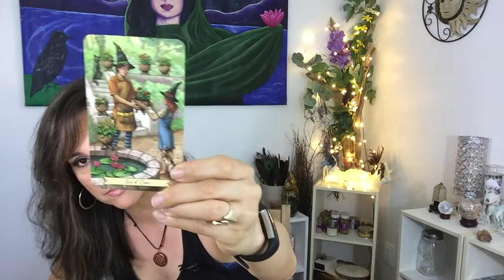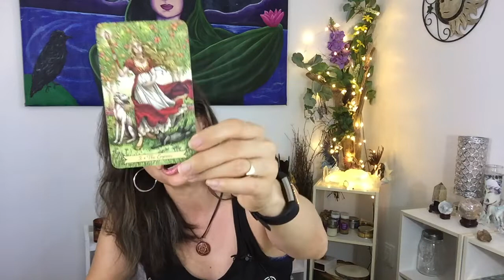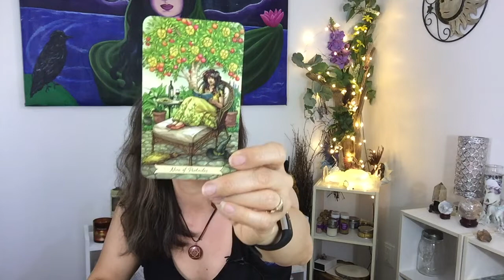Psychic Reading For Right Now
Here’s a reading forecast for right now, meant for anyone drawn to view this video.
Is this you? Watch and find out!

If you have any questions please post them in the comments area and I will get back to you as soon as I can.